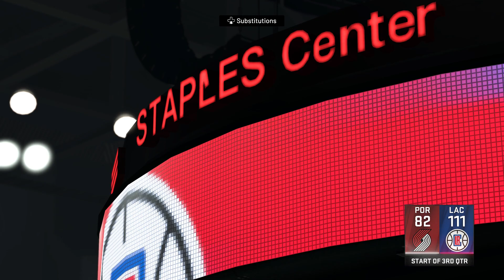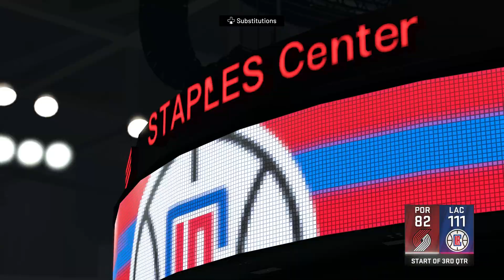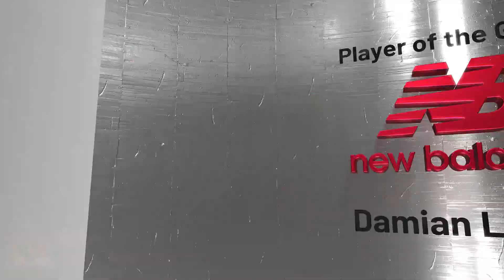NBA 2K22 - Portland Trail Blazers vs Los Angeles Clippers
Norman Powell and the Portland Trail Blazers are at the Staples Center in Los Angeles, California taking on Paul George and the Los Angeles Clippers